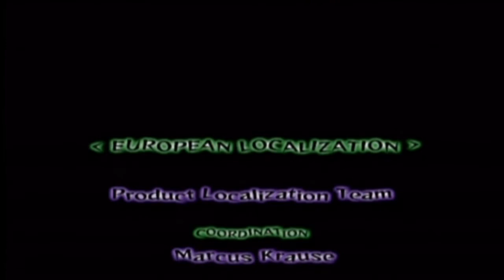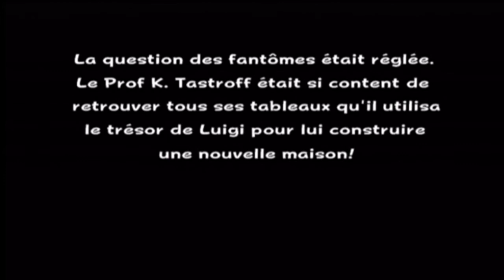Walkthrough FR l Luigi's Mansion l Partie Finale : Super Luigi Bros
Important : J'avais annoncer que je terminerais le jeu en rang A et j'ai constater avec stupeur (après avoir récupérer tout les fantômes bleus toutes les souris dorées ainsi que quasiment tout les joyaux) qu'il me manque encore 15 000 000$ pour pouvoir m'octroyer ce rang.

Mon Objectif dans ce Walkthrough étais de présenter au mieux l'intégralité des secrets et petits trucs de Luigi's mansion c'est chose faites mais même avec sa le Rang A resteras très difficile a atteindre je féliciterais donc les gens qui réussiront a obtenir ce Rang :) !

Enfin le combat contre le boss final n'est pas réussi a la perfection mais vous permet de constater un peu ces attaques et différents patern bref j'espère que vous apprécierez, il n'est pas très très dur non plus.

Voila c'étais la dernière partie de Luigi's mansion en mode Normal on va s'attaquer par la suite au mode Manoir Caché beaucoup plus dur ou je ne manquerais pas de me faire éclater par une tonne de fantôme.

Si vous avez une remarques ou autres n'hésitez pas a m'en faire part j'espère que ce walk vous auras plus et vous auras fais découvrir l'intégralité des secrets du Manoir de notre cher Luigi :) !